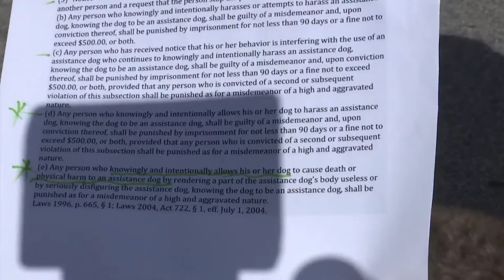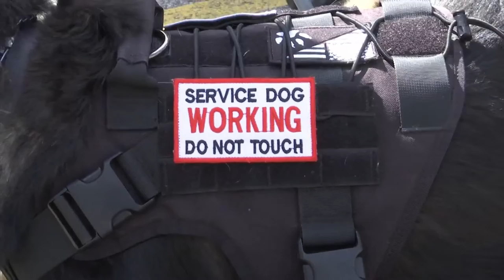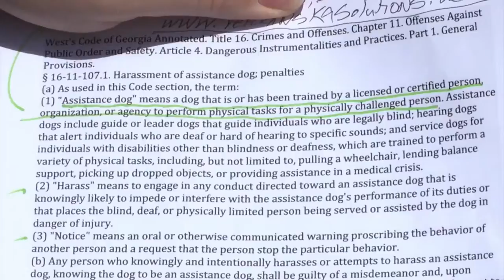Local man calling for help after his service dog was nearly attacked inside of Lowe's